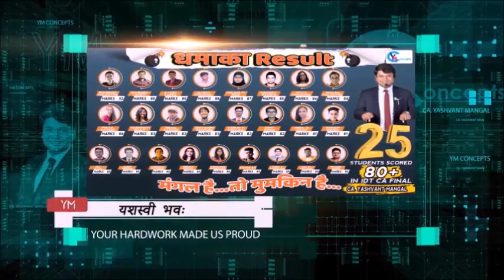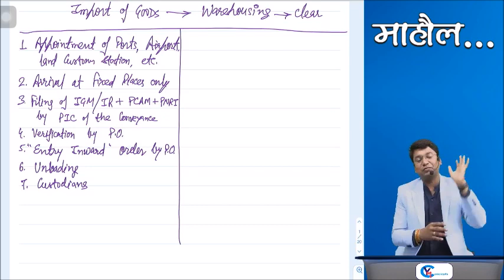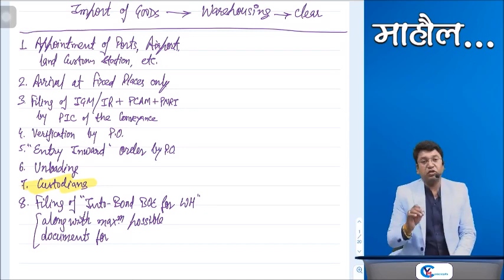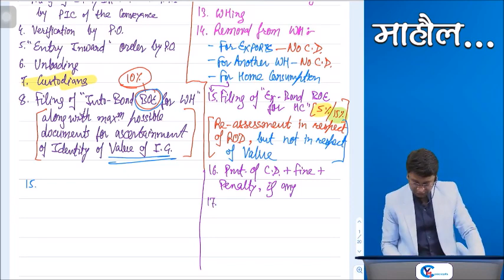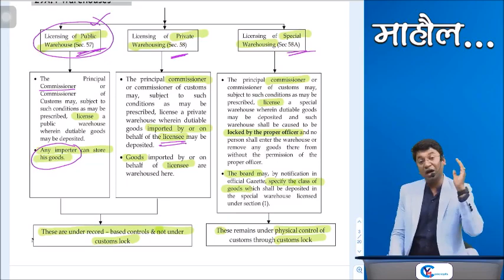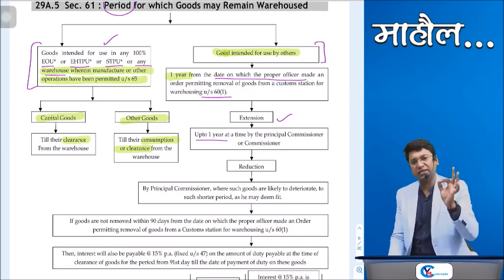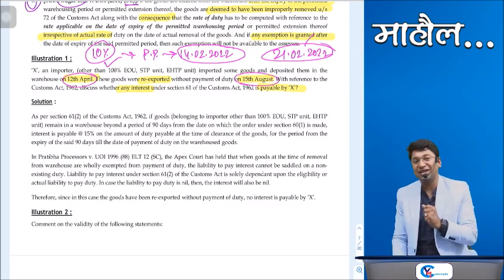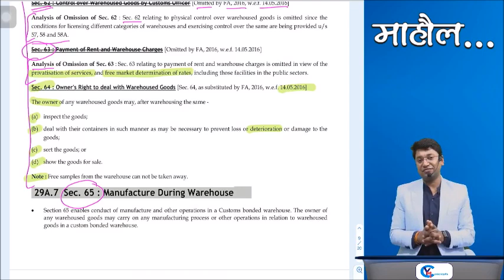CA Final Customs | Warehousing | Applicable For May 22 Part 1 | CA Yashvant Mangal